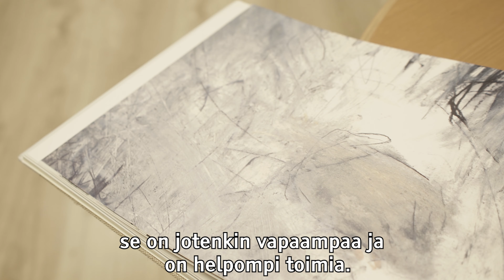Tekoja Karjalasta: KKES:n taidekokoelma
Karjalaisen Kulttuurin Edistämissäätiön taidekokoelmaan kuuluu yli 500 teosta. Niiden säilytyksestä ja kunnossapidosta vastaa Joensuun taidemuseo. Videolla taidemuseon intendentti Ulla Pennanen esittelee taidekokoelmaa.

Tekoja Karjalasta -sarjassa esittelemme tekijöitä ja hankkeita, jotka ovat saaneet Karjalaisen Kulttuurin Edistämissäätiön apurahan vuonna 2018.